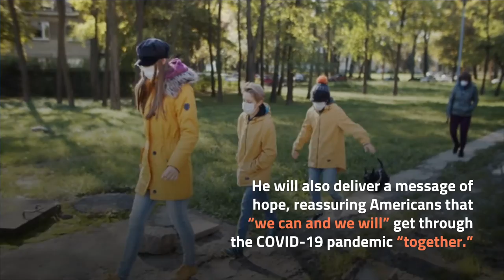President-Elect Joe Biden to Deliver Thanksgiving Address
President-Elect Joe Biden to
Deliver Thanksgiving Address.
On Wednesday, Joe Biden is expected to deliver a
Thanksgiving address from Wilmington, Delaware. .
In a press release, his transition
team detailed two major elements
of Biden's expected speech.
He will touch on the
“shared sacrifices" being made by
Americans this holiday season. .
He will also deliver a message of
hope, reassuring Americans that
“we can and we will” get through
the COVID-19 pandemic “together.” .
Biden’s address comes as the
number of confirmed COVID-19 cases
in the U.S. has surpassed 12.5 million. .
According to Johns Hopkins University,
the death toll is approaching 260,000.
Over 88,000 people
are currently hospitalized
with COVID-19.